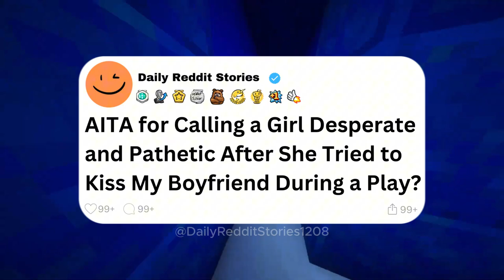AITA for Calling a Girl Desperate and Pathetic After She Tried to Kiss My Boyfriend During a Play?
00:00 - Intro
00:07 -AITA for Calling a Girl Desperate and Pathetic After She Tried to Kiss My Boyfriend During a Play?
03:09 - AITA for Not Wanting to Buy My Boyfriend’s Mom's Overpriced House?
08:15 - Outro
Game play: ‪@OrbitalNCG
Story 1 by:  u/abc_throwaway7
Story 2 by: u/TheRealDeal2001